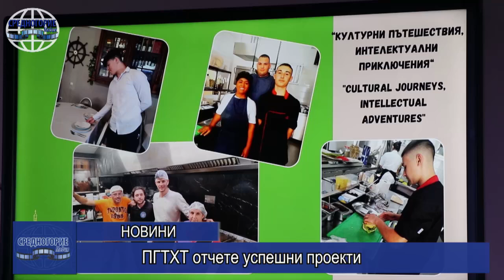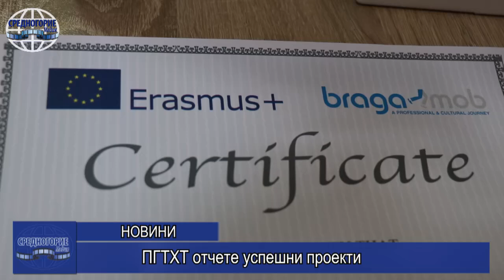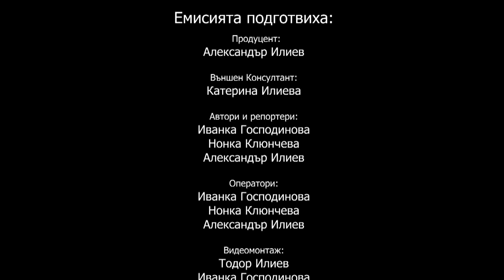Информационна емисия - 01.07.2024